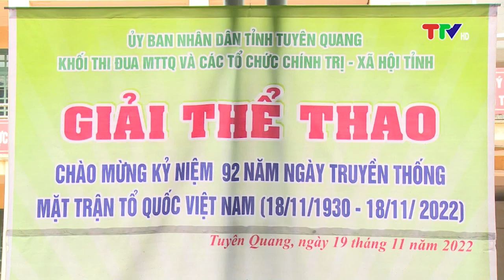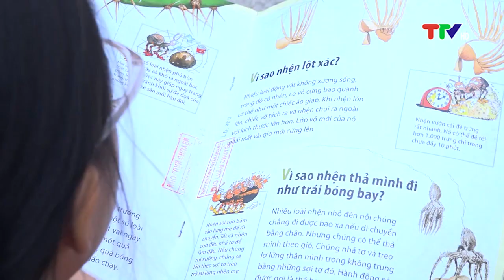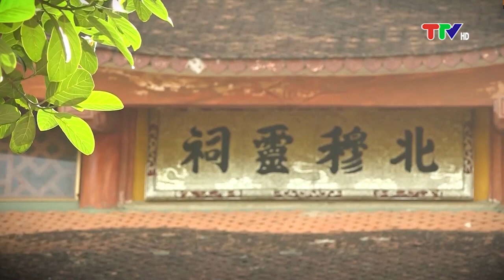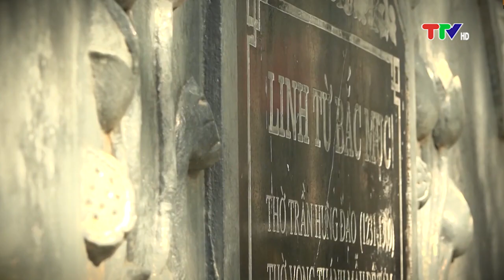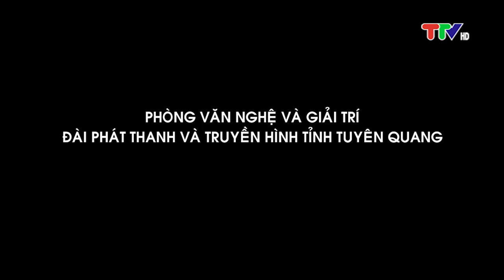VĂN HÓA - THỂ THAO TRONG TUẦN (27-11-2022)